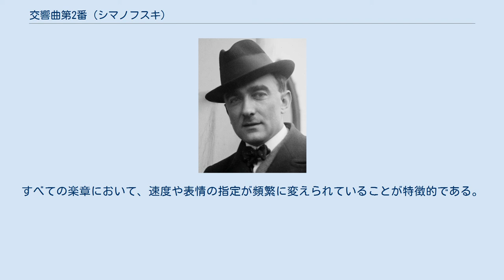交響曲第2番 (シマノフスキ)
「交響曲 第2番 変ロ長調」作品19は、カロル・シマノフスキが1909年に作曲した作品。
同年秋から1910年の暮れにかけて楽器配置が実施された。
 シマノフスキの4つある交響曲の中では演奏時間が最も長い。
対位法的な楽想の展開や緻密な動機労作、半音階技法においてマックス・レーガーを丹念に研究した成果が認められる一方で、重厚で華麗な管弦楽法と濃厚な表情付けにリヒャルト・シュトラウスから、独奏ヴァイオリンに官能的な旋律を歌わせる傾向にアレクサンドル・スクリャービンからの影響が見出される。
一方で、息の長い艶やかな旋律に、シマノフスキ独自の個性が発揮されている。
 ソナタ形式の第1楽章、変奏曲形式による第2楽章、フーガ様式による終楽章から構成されている。
なお、第2楽章と第3楽章が連続して演奏されること、両楽章で処理される楽想が共通していることから、アレグロの前半楽章と、変奏曲とフーガによる後半楽章に分けることも可能である。
そのように見るなら、自身の「ピアノ・ソナタ第2番」と全く共通の楽章構成である。
楽曲構成のおそらく模範としては、ベートーヴェンの「ピアノ・ソナタ第31番 変イ長調」作品110や「ピアノ・ソナタ第32番 ハ短調」作品111を挙げることができよう。
 初演の後で、出版に向けて最初の改訂が行われた。
1927年に第1楽章を改作した後、1930年から1932年に作品全体を改訂し、1934年から歿年の1936年にかけて、グジェゴシュ・フィテルベルクの輔佐を得て楽器配置を改めた。
 1911年に、「若きポーランド」の盟友グジェゴシュ・フィテルベルクの指揮によって初演された。
1912年にウィーンのウニヴェルザール出版社と契約した後、ベルリンやウィーン、ライプツィヒでも上演されて成功を収めている。
 約35分とされるが、実際の演奏時間は次のように、指揮者の解釈の相異によって、かなりの開きが見られる。
作品の濃密な抒情性を強調する解釈に立つと遅くなる傾向が、一方で、作品の立体的な構築性を強調する解釈に立つと速くなる傾向が見られる。
 ソナタ・アレグロの第1楽章、大がかりに展開される変奏曲形式の第2楽章、複数の主題をもつフーガによる終楽章の順に、3つの楽章から構成される。
すべての楽章において、速度や表情の指定が頻繁に変えられていることが特徴的である。
 Allegro moderato : Grazioso - Meno mosso (quasi andante) - Più mosso (quasi tempo I) - Meno mosso (quasi andante) - Vivace - Poco meno (quasi tempo I) - Più mosso. Con passione - Poco meno mosso (tranquillo) Tema : Lento. Variation 1 : L'istesso tempo. Variation 2 : L'istesso tempo. Variation 3 : Scherzando. Molto vivace. Variation 4 : Tempo di gavotte. Variation 5 : Tempo di minuetto - Finale introduzione. Variation 6 : Vivace e capriccioso - Finale (Introduzione - Fuga). : Allegro moderato, molto energico - Lento - Tempo I.